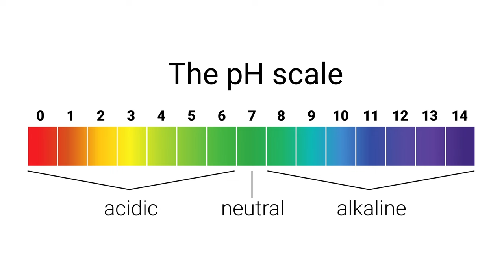Drinking Alkaline Water - Real or BS? 🤔 💦 I Tried It for Two Weeks!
A lot of people have been talking about the benefits of alkaline water and how alkaline water is better than normal tap water, but I often wondered to myself, does alkaline water work, and why do people actually drink alkaline water? I decided to try alkaline water for two weeks myself to see if I felt any different. I know there are a lot of reported benefits of drinking alkaline water and it falls under the umbrella of alkalinising your diet, something Dr. Sebi talked a lot about, so watch this video to see how I got on!

When it comes to the question of is alkaline water good for you, I decided to look into what makes alkaline water different. I of course started with making sure that all of the water I drank for two weeks was of the Ph level 9 or higher.

This is the water pitcher I used

0:00 Intro
0:15 Alkaline Water Basics
0:48 Why Do People Drink Alkaline Water?
1:32 Acidity Levels of Tap Water
2:00 Where Can You Get Natural Alkaline Water?
2:18 How I Got My Alkaline Water
3:17 How My Two Weeks Went
3:53 The Results
5:53 Will I Continue Drinking Alkaline Water?

If you’re somebody who works out whether it be at home, at the gym or in the park there’s something that will interest you here.

If Health and Fitness is an important part of your lifestyle then check out ListedFit.com.
GADGETS - TECH - WORKOUT- NUTRITION and more